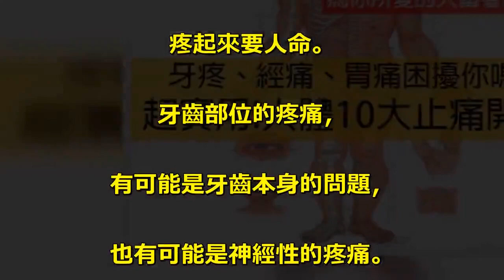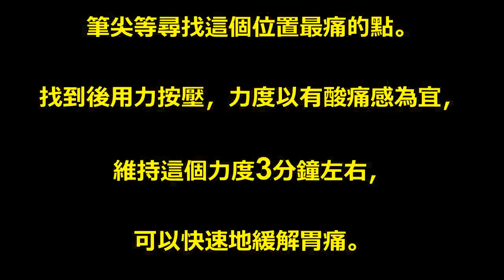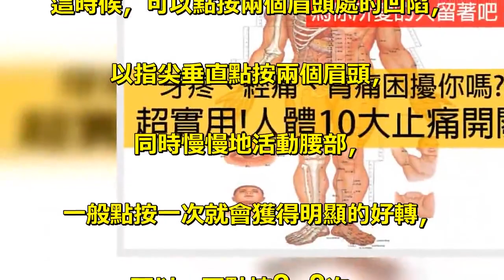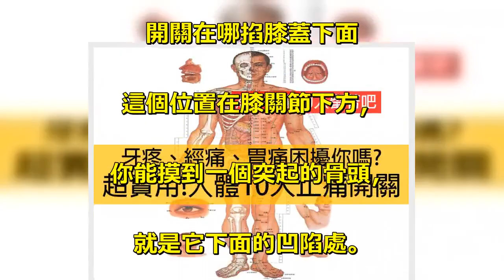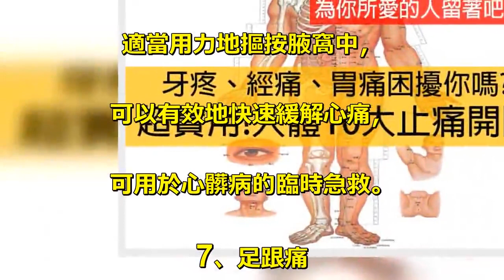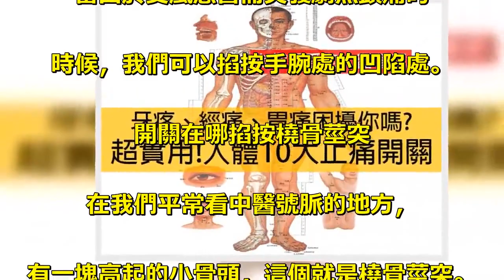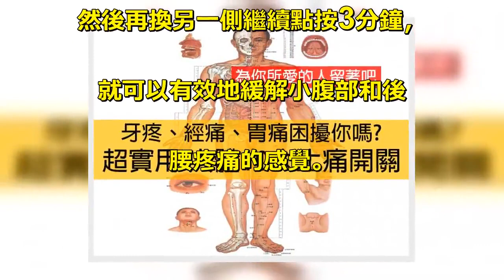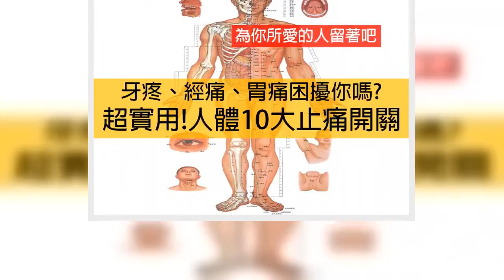超實用!人體10大止痛開關，為你所愛的人留著吧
1、牙疼. 民間有句俗話，叫做牙疼不是病，. 疼起來要人命。. 牙齒部位的疼痛，. 有可能是牙齒本身的問題，. 也有可能是神經性的疼痛。. 牙齒本身的問題，我們要盡快尋. 求牙醫的幫助，而如果不是牙齒本. 身的器質性病變，. 我們就可以掐按虎口來快速止痛。. 開關在哪掐按虎口. 掐按的時候，我們的指尖要對準虎口. 部位肌肉隆起的最高點下手，. 而且要從側面對著骨頭垂直用力掐按，. 維持力度3分鐘左右，. 可以有效地緩解牙疼。. 2、胃痛. 當我們因為吃了冷飲、吹了冷風、. 吃得不恰當等引起胃疼的時候，. 可以掐按我們的大腿外側。. 開關在哪掐按大腿. 掐按點在膝蓋向上四指寬的位置，. 可以用手指或者用梳子背、. 筆尖等尋找這個位置最痛的點。. 找到後用力按壓，力度以有酸痛感為宜，. 維持這個力度3分鐘左右，. 可以快速地緩解胃痛。. 我們也可以用手指適當用力拍打此處，. 直至出現紅色的痧點，同樣可以起效。. 3、腰扭傷疼痛. 劇烈運動時、搬東西時，. 甚至跟人說話猛地扭身的時候，. 都有可能造成腰扭傷，. 尤其是長時間伏案工作，. 較少運動和從事體力勞動的人，. 更容易出現閃腰等情況。. 開關在哪點按兩眉頭. 這時候，可以點按兩個眉頭處的凹陷，. 以指尖垂直點按兩個眉頭，. 同時慢慢地活動腰部，. 一般點按一次就會獲得明顯的好轉，. 可以一天點按2~3次。. 4、落枕脖子疼. 夏天吹空調或者開窗睡覺的時候，. 不小心脖子受了寒，第二天起來脖子. 就會落枕，脖子僵硬疼痛，疼痛難忍，. 不能扭頭、低頭。. 開關在哪掐按小指根. 這個時候，你可以掐按你的小指指根. 下方內側和外側的凹陷處，. 可以以指甲用力掐按，. 但是注意不要掐破了。. 左邊脖子疼，就掐按右側的小指指根，. 右邊疼掐按左側的，. 掐按的同時慢慢地活動頸部，. 有利於快速緩解落枕。. 5、肩膀疼. 現在很多人由於長期使用電腦，. 或者經常抱孩子，而導致肩膀疼痛，. 甚至成了凍結肩，. 肩關節的活動大大受限。. 這個時候，我們可以點按小腿外. 側靠近膝關節的一個止疼點。. 開關在哪掐膝蓋下面. 這個位置在膝關節下方，. 你能摸到一個突起的骨頭，. 就是它下面的凹陷處。. 如果左側肩膀痛，我們可以用力掐. 按右側的小腿，右肩痛掐左側小腿。. 直至有酸脹感，維持3分鐘，. 同時慢慢活動疼痛的肩關節，. 可以有效地止疼，. 同時擴大肩關節的活動度。. 6、胸痛. 很多有心髒病的人，在激動、寒冷、. 飲酒、吃得太飽的時候，. 有可能會造成心髒病發作，. 而出現心前區疼痛不適。. 開關在哪摳腋窩. 這個時候可以用手指插入左側的腋窩中，. 適當用力地摳按腋窩中，. 可以有效地快速緩解心痛，. 可用於心髒病的臨時急救。. 7、足跟痛. 穿了一天高跟鞋，到了晚上足踝腫脹、. 足跟痛是很多人的困擾。. 開關在哪點按面頰. 這個時候我們可以點按面頰，. 臉部正中位置、顴骨下面的凹陷處，. 以筆頭或者牙籤鈍的一頭垂直點按此處，. 力度以有酸脹感為宜，維持3分鐘，. 然後再點按另一側，. 可以有效地緩解足跟痛。. 8、抽筋腿疼. 很多人都有過腿抽筋劇烈疼痛的經歷，. 抽筋發生的時候我們怎麼急救呢？. 開關在哪點按人字溝. 我們可以揉按位於小腿肚子正中點，. 維持揉按1分鐘左右，. 即可有效緩解抽筋疼痛。. 9、劇烈頭痛. 當由於受風感冒而突發劇烈頭痛的. 時候，我們可以掐按手腕處的凹陷處。. 開關在哪掐按橈骨莖突. 在我們平常看中醫號脈的地方，. 有一塊高起的小骨頭，這個就是橈骨莖突。. 當劇烈頭痛的時候，. 可以用指尖（但不要用指甲）. 點按橈骨莖突下的凹陷，. 力度要有疼痛酸脹的感覺，. 維持點按3分鐘左右，. 可以有效地緩解頭痛。. 10、經痛. 很多女性都怕大姨媽來的那幾天，. 因為到了那幾天小腹和後腰就會沒著沒. 落地疼痛，甚至有人疼得只能躺著。. 開關在哪掐足背. 這時我們可以通過點按足背來緩解疼痛。. 具體位置是大腳趾和二腳趾之間，. 可以用指尖垂直點按這個位置3分鐘，. 然後再換另一側繼續點按3分鐘，. 就可以有效地緩解小腹部和後. 腰疼痛的感覺。.